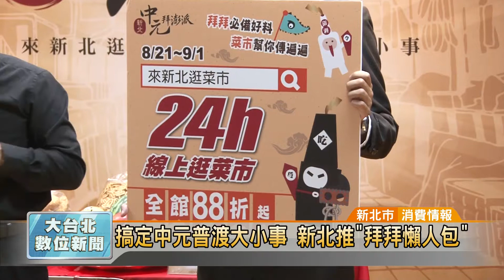20170825 搞定中元普渡大小事 新北推"拜拜懶人包"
搞定中元普渡大小事 新北推"拜拜懶人包" (凱擘大台北數位新聞)

中元普渡是農曆七月的重頭戲，但該怎麼拜？可就讓很多新手相當困擾。新北市市場處特別幫民眾整理「拜拜懶人包」，還結合33處傳統市場，推出「來新北逛菜市」的網路服務，民眾線上購物可以享有88折優惠，參加活動還能抽中免費的三牲組合。

中元節準備拜拜供品，三牲四果不可少，餅乾零食也是擺滿桌，就是希望好兄弟吃得開心，保佑一切平安順利。但說到普渡祭拜可是很多「眉角」，像是魚要完整不能去尾，否則會有無後的意思；另外水果類香蕉、李子、梨子也不能放一起，因為有台語「招你來」的諧音，越拜越不吉利。

還有像是芭樂、蕃茄這種籽可以吃，又無法消化的水果，也不能擺上供桌。中元普渡拜拜禁忌多，新北市市場處特別在網上幫民眾整理懶人包，教大家怎麼拜，同時也推出好康優惠，只要上「來新北逛菜市」網站，就能享有線上購物88折優惠，讓民眾不用出門就能一次購足。

大熱天不用曬太陽，到市場人擠人，動動手指供品就能送到家；另外到粉絲專頁參加活動，還有機會抽中免費三牲組。迎接中元節市府提供小撇步，讓拜拜新手輕鬆買，搞定普渡大小事。

邱世明 採訪報導 (新北市/消費情報)